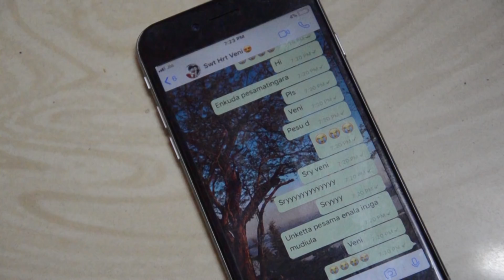IRU VIZHI official trailer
KHP BROTHERS PRODUCTION
BEARD BOYS presents
Producer : Karthikeyan.P
Camera & Music : Navaneethan.B
Cast : Pravin | Naveena
Editing : Jothiraj
Co Director : Prakathi.P | Manikandan.P
Dubbing Artist : Muthu.M
Asst Directors : VJragavan | Manikandan.V | Kirubes
Singers : Ajith | Pasupugazh
Lyrics : Prabhu | Ajith